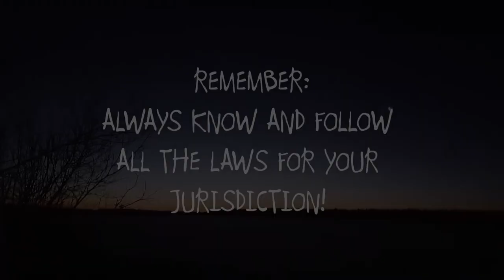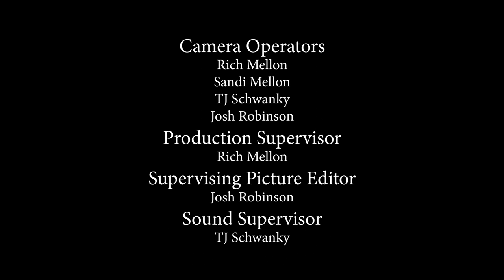Trapping Inc TV 2020 Season 6 Episode 3 Marten And Fisher season begins!